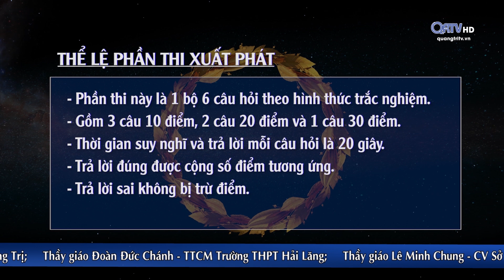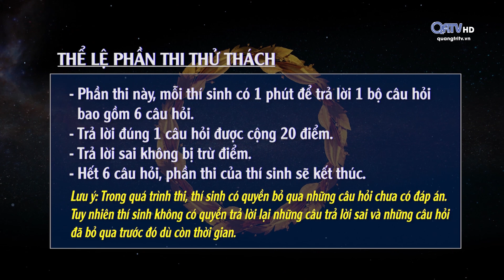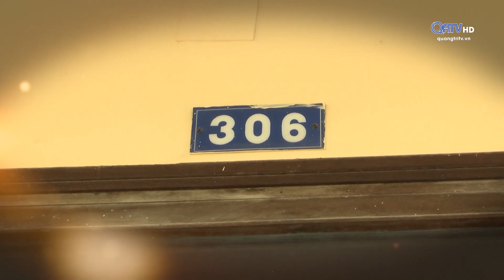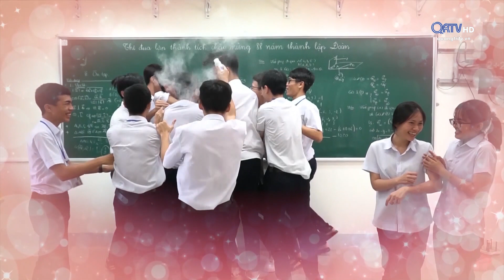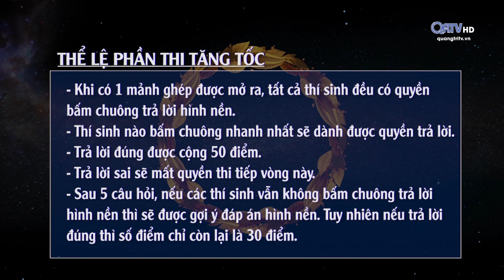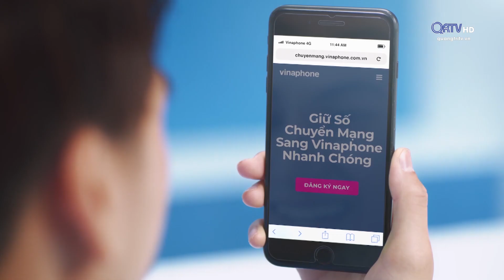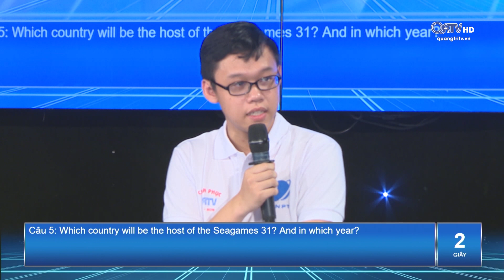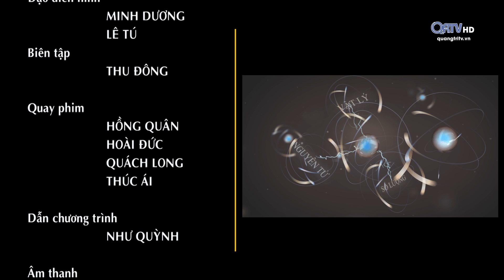[Gameshow] Chinh Phục - Trận số 13